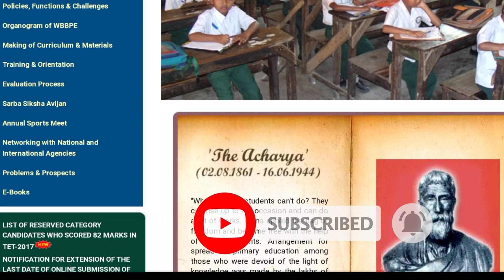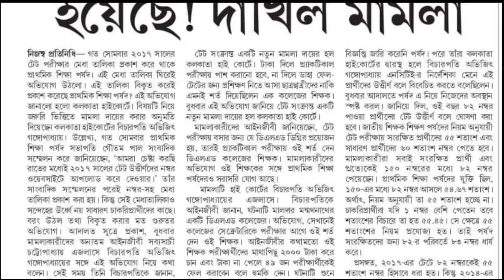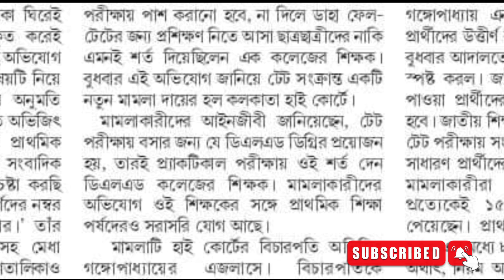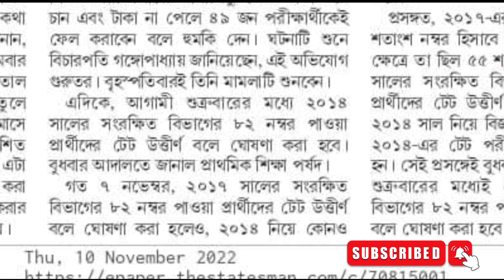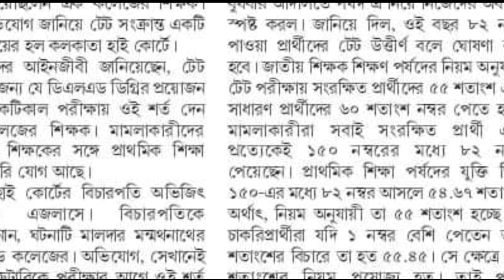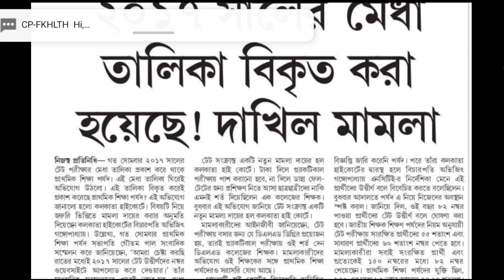WB Primary Tet 2017 Latest News Today||Primary TET 2017 Recruitment Update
Wb primary tet 2017 result news and primary teacher recruitment latest news discussed in this video.Manik Bhattacharya, President of the Board of Primary Education, announced in front of the media on June 29, 2021 about the WB Primay TET Result, that the results of the 2018 TET examination will be announced before Pujo. And then the news about this was published through various news outlets. More colorful news is spreading on social media. But meanwhile the pujo has started. The board has unknowingly forgotten about the results, with teachers who will be practically unprecedentedly cheated, comments on job candidates.

The test that was held this year was supposed to be held in 2018. After four years, the test was finally held on January 31 this year. Irregularities and resentment over teacher recruitment in the state are long standing (WB Primay TET Result). Candidates do not get jobs in this state without complaint. He also expressed dissatisfaction with the appointment and has been suing Tate for years.

Topics Covered:

1) wb primary tet 2017 result date

2) west bengal primary tet 2017 result

3) wb primary tet 2017 news today

4) wb primary tet 2017 result

5) wb primary tet 2017 news

6) wb primary tet 2017

7) primary tet 2017 result

8) primary tet 2017 result news today

9) 10500 primary teacher recruitment news

10) primary tet 2017 latest news